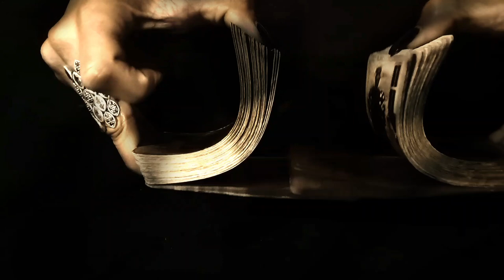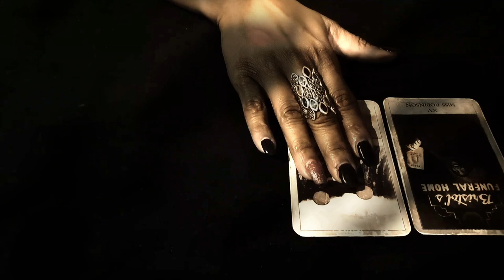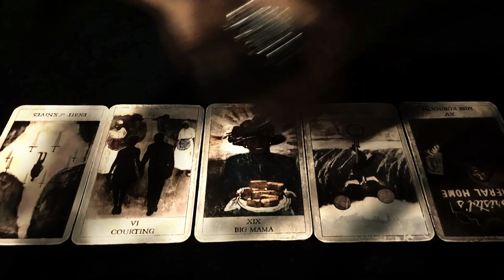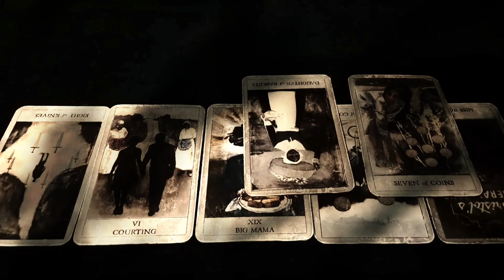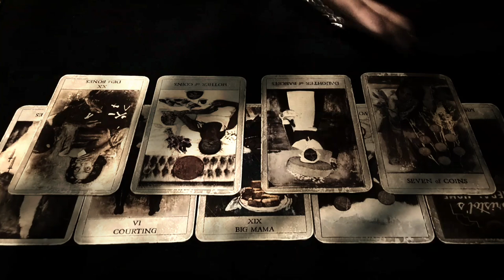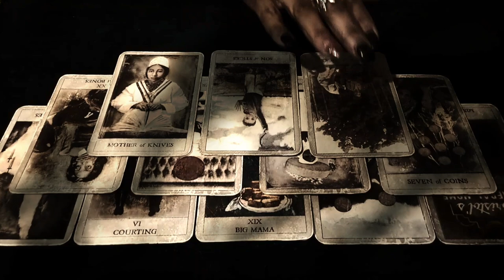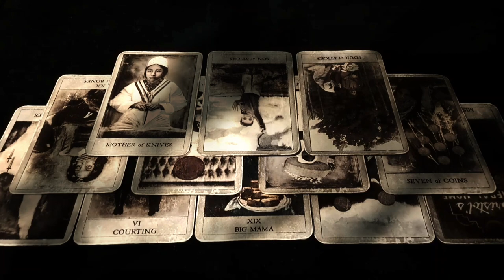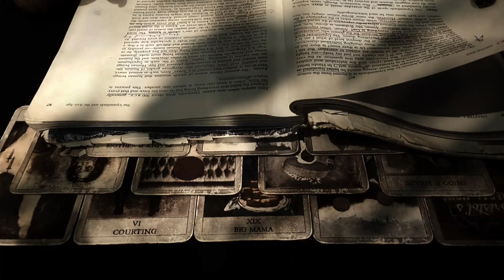"You Ugly & You Fat!" - A Tarot Reading From The Tarot Apokalypsis *(6 Fingers)*